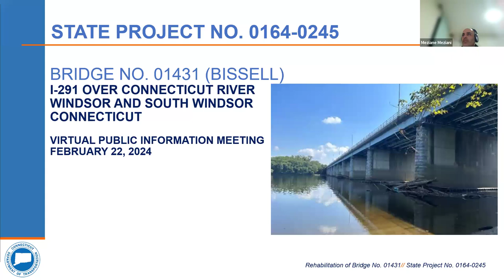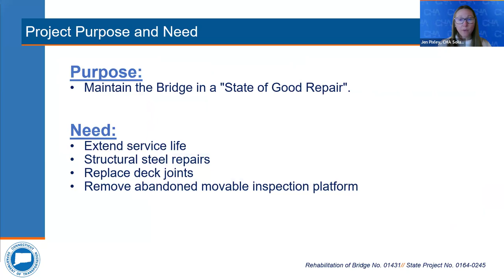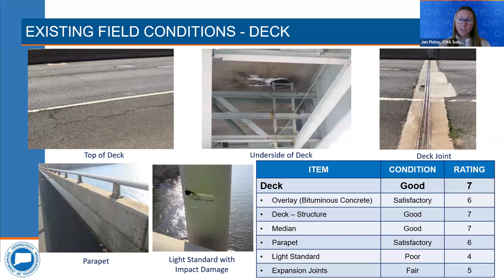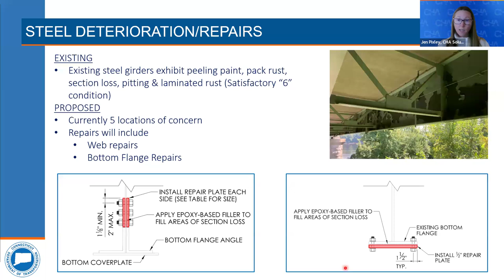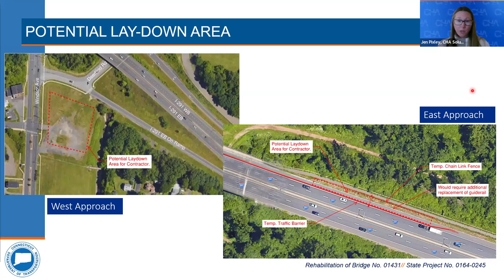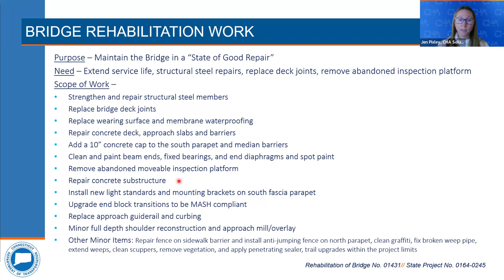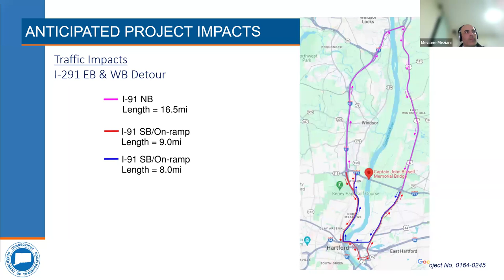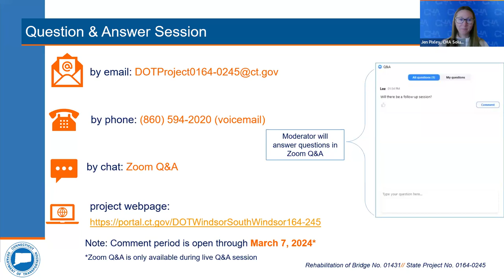0164-0245 Rehabilitation of the Bissell Bridge between South Windsor and Windsor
This meeting was recorded on February 22, 2024.